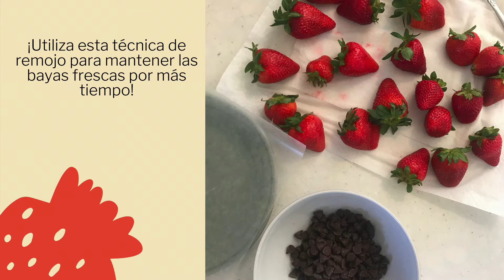La Cosecha del Mes: Fresas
Bienvenidos a La Cosecha del Mes, edición Fresas, traído a usted por SEE-LA, donde aprenderá datos divertidos sobre frutas y verduras y granjas locales de California, consejos rápidos de nutrición y una sabrosa receta. Los productos frescos de hoy, son de California de la granja local Finca Bonita, una granja en el valle de San Bernandino. Encuéntralos en el Mercado de Agricultores de Central Avenue.

¡Sea un aventurero y pruebe nuevas frutas y verduras y visite su Mercado de Agricultores en Los Ángeles pronto!

Para encontrar su Mercado de Agricultores en Los Ángeles más cercano, visite
Mercado de Agricultores de MLK Campus: Miércoles 9am - 2pm
Mercado de Agricultores de Central Avenue: Jueves 10am - 3pm
Mercado de Agricultores de Echo Park: Viernes 3pm - 7:30pm
Mercado de Agricultores de Crenshaw: Sábados 10am - 3pm
Mercado de Agricultores de Atwater Village: Domingos 10am - 2pm
Mercado de Agricultores de Hollywood: Domingos 8am - 1pm

Conozca su Educadora:
Christa Demment González es la coordinadora del programa Lleve el Mercado de Agricultores a su Escuela. Ella coordina el programa y enseña clases de cocina para niños en los Mercados de Agricultores de SEE-LA. Obtuvo su Maestría en Nutrición de la Universidad de Bastyr y le encanta entusiasmar a otros sobre la creación de comidas deliciosas y saludables. Ella ha estado cocinando y enseñando profesionalmente por más de diez años, en lugares muy remotos y cocinas improvisadas. Sus dos chefs favoritos son menores de diez años y están llenos de frijolitos.